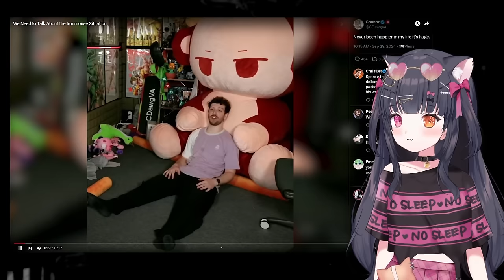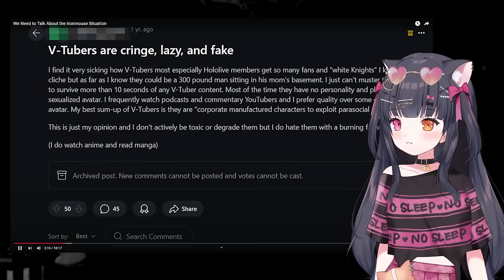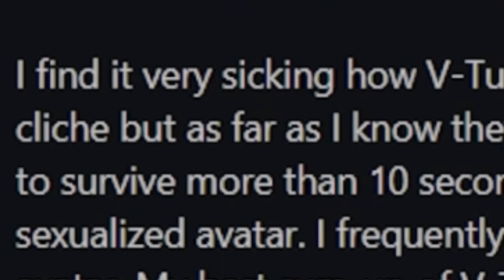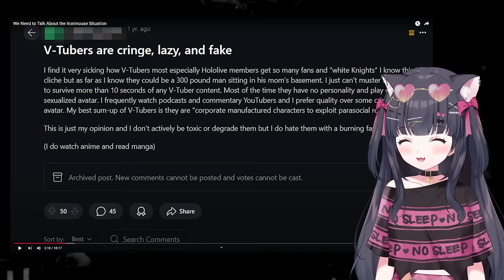This Ironmouse Situation is Insane...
If you own the copyright of the content showed in this video and would like it to be removed please contact